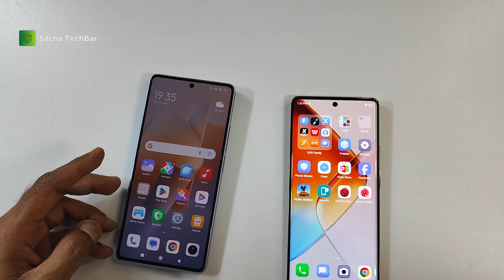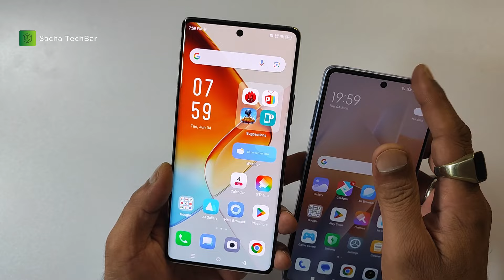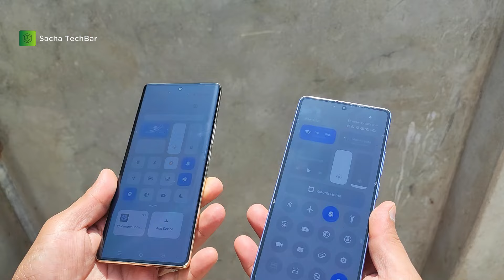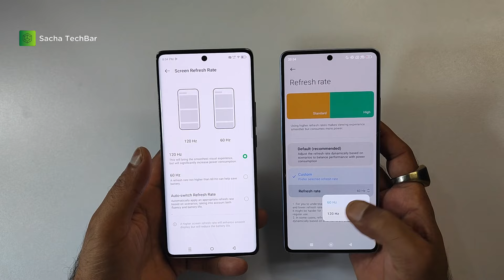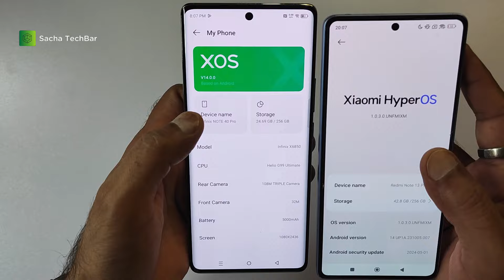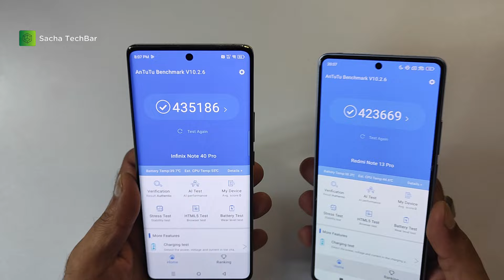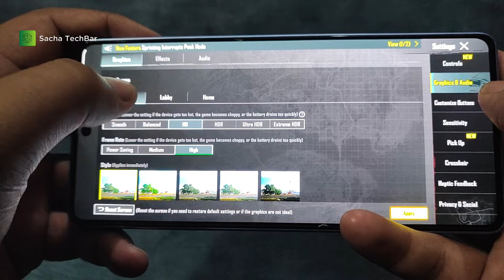Infinix Note 40 Pro vs Redmi Note 13 Pro full comparison | Which is better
itel P55 Plus Complete Review | itel P55 Plus vs Vgotel Note 24 | itel P55 Plus Unboxing

Best Gaming Phone Under 40K | Gaming King Phone | Pubg King | Best budget gaming phone in 2024

Vgotel Note 24 Complete Review | King of PUBG Gaming Smartphone under 30K in 2024 | Note 24 Unboxing

00:00 intro
01:10 design & Built quality
03:46 speaker
04:46 display
07:00 performance, Gaming, Software
10:15 camera
14:32 battery
15:55 conclusion
Redmi note 13 pro vs infinix note 40 pro
Redmi note 13 pro vs infinix note 40 pro specs
redmi note 13 pro vs infinix note 40 pro gsmarena
Redmi note 13 pro vs infinix note 40 pro price
Redmi note 13 pro vs infinix note 40 pro camera
Redmi note 13 pro vs infinix note 40 pro gsm